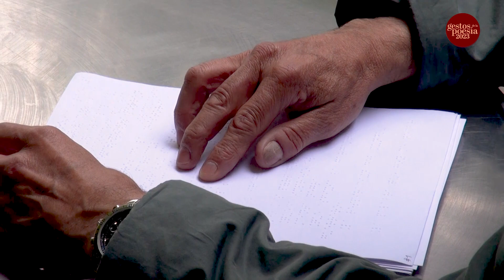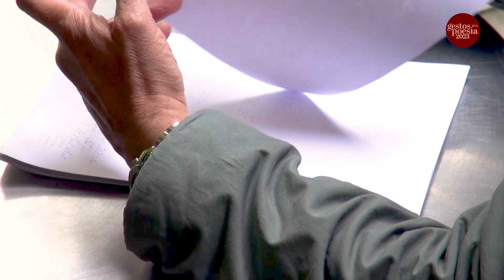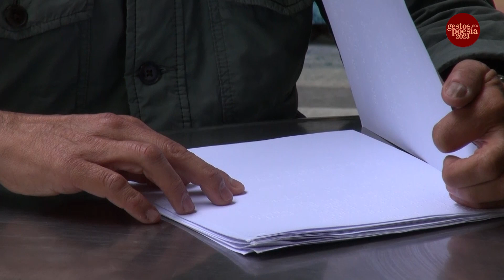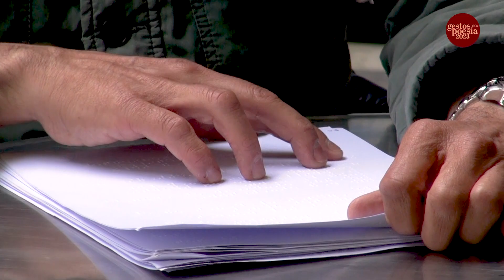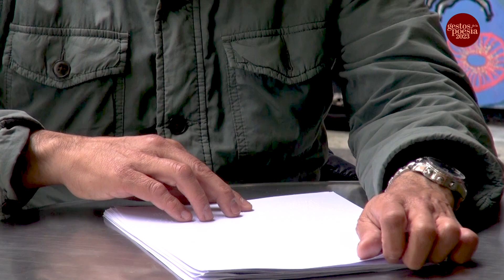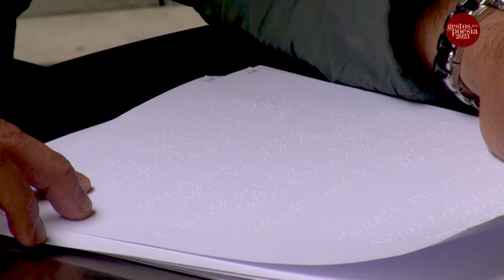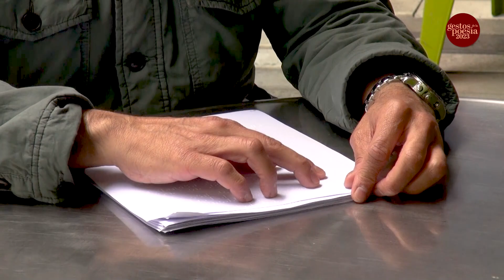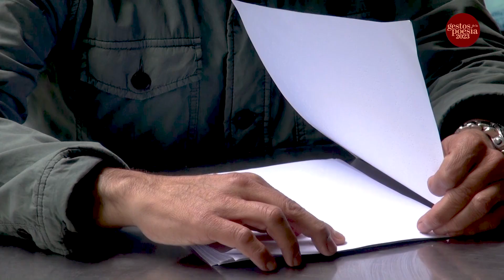Gestos de la poesía 2023: Recital en braille por Walter Azula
📖🎤Explora la poesía de Walter Azula, que captura la dualidad entre ciudad y vacío en el contexto colombiano contemporáneo. Sus versos, cargados de simbolismo y arquetipos, revelan paisajes mentales introspectivos y desoladores.

📌 Te invitamos a leer la antología completa y escuchar la recitación preparada por el poeta ibaguereño para Gestos de la Poesía 2023 en el sitio web